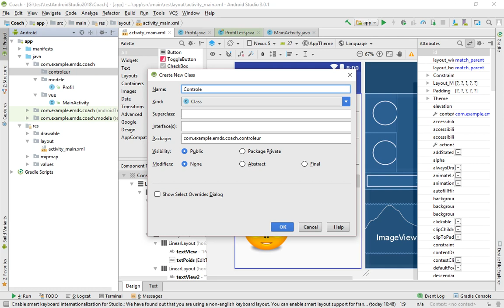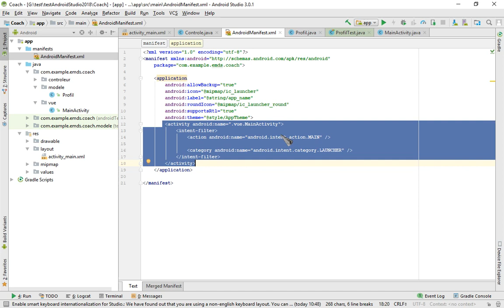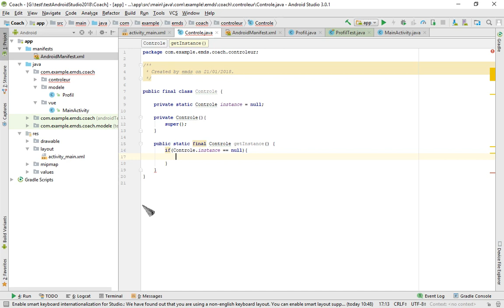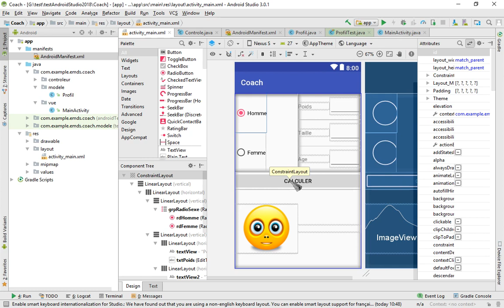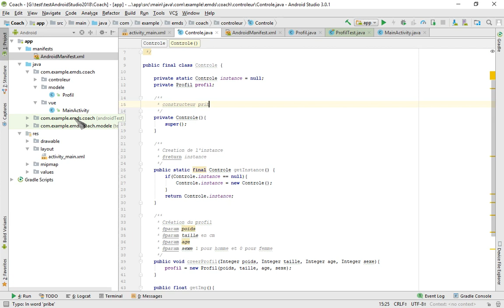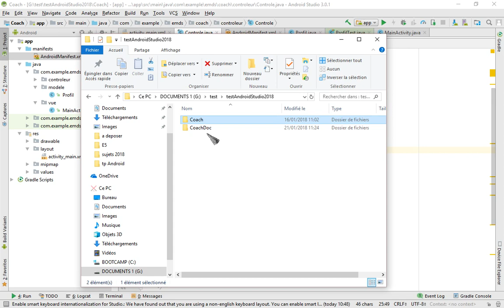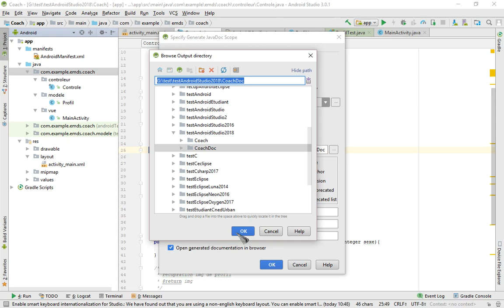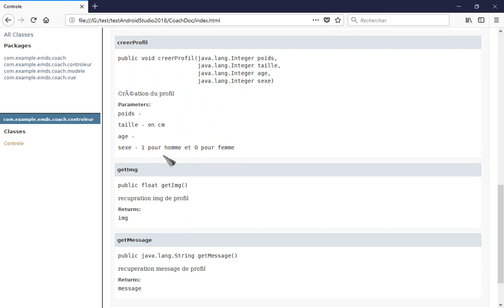TP Android n°5 : code du controleur et JavaDoc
Remarque : pour éviter les problèmes d'encodage (d'accents) au niveau de la génération de la documentation technique en HTML, dans la fenêtre de la création de la doc, ligne "Other command line arguments", ajoutez le code suivant :
-encoding utf8 -docencoding utf8 -charset utf8
(au moment 16:25 de la vidéo)

Prérequis : connaissances en Java et programmation objet (voir le cours objet et le TP Java) et avoir vu les vidéos précédentes de cette série
But : coder la classe de la partie Controleur du MVC et création de la documentation technique (la JavaDoc)